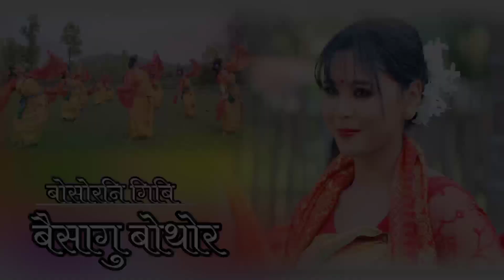BWSWRNI GIBI BWISAGU BWTHWR ||New Bodo Bwisagu Song 2023